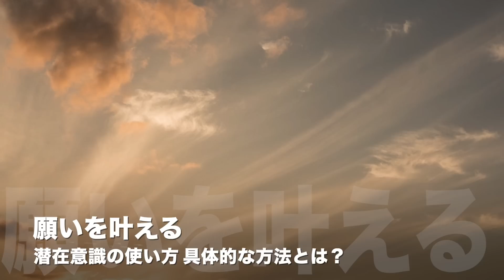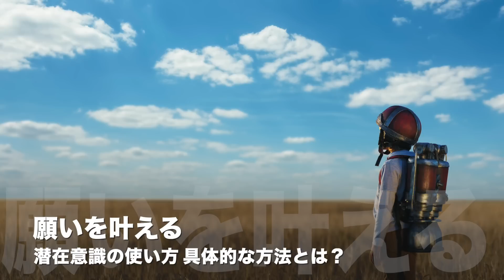願いを叶える 潜在意識の使い方とは？ 引き寄せの法則 ゴール 願望実現 自己実現 アファメーション マインドフルネス瞑想ガイド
この動画は、願いを叶えたり、成功や自己実現を目指す時、「潜在意識の使い方」について解説しています。これを使いこなすことで、願望実現が引き寄せられていきます🌈

🔴ポッドキャスト総合ランキング2位！自己啓発部門で第1位！

🔴MEDITERRACE（メディテラス）では、海外で行われている最新のマインドフルネス瞑想を分かりやすく、取り組みやすい様々な誘導瞑想として配信しています。

🔴誘導瞑想（音声ガイド付きマインドフルネス瞑想）とは、誘導の言葉に合わせて、瞑想を実践する最先端の瞑想方法です。
単にリラクゼーション音楽や瞑想音楽を聞いてリラックスするだけではなく、心を整え、ストレスを低減し、自分自身を成長させていく自己啓発をするためにも、誘導瞑想は最適です。

🔴海外セレブやVIPの間では、もはや瞑想の習慣は必須の「新しいライフスタイル」です。
ぜひ、いち早くこの瞑想習慣を取り入れ、お金、良縁の引き寄せの法則、潜在意識の書き換え、仕事の成功、モチベーションアップ、ストレス緩和、自律神経の改善、リラクゼーション、深い睡眠による休息を得てください。

🔴おすすめのアファメーション関連動画はこちら

🔴おすすめのマインドフルネス瞑想はこちら

MEDITERRACEブログでは、マインドフルネス瞑想のヒントや、誘導瞑想の解説、他の睡眠・瞑想用音楽の背景も紹介し、まとめております。ぜひ、ご覧ください✨

Google、Apple、Spotify、Anchor、などのポッドキャストでも随時、配信しています🌎